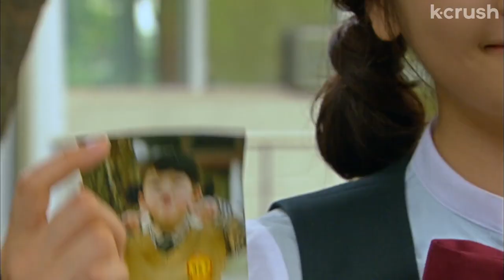Got my crush twisted, so he backed me into a corner | Playful Kiss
WELL PLAYED

About 'Playful Kiss' 장난스런 키스
When ditsy Oh Ha-ni confesses her love to studious school golden boy Seung-jo, his brutal rejection gets complicated by an earthquake that forces her to move into his house. But can living in close quarters with Ha-ni thaw Seung-jo's ice-cold heart?

Cast:
Jung So-min 정소민
Kim Hyun-joong 김현중
Lee Tae-sung 이태성
Lee Si-young 이시영
Yoon Seung-ah

Director:
Hwang In-roi